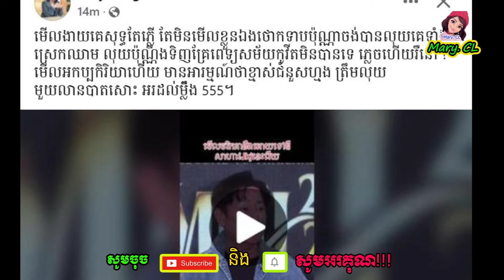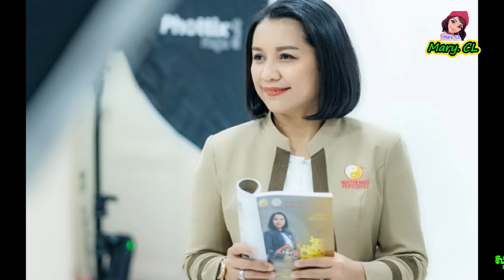អ្នកគ្រូហុងស៊ុយ ណាលី លើកឡើងបែបនេះ លោក ណាវ៉ាត់ ថាMGC ល្ងង់ ឪ្យខ្លួនយកលុ/យដាក់ហេាប៉ៅទទេៗ